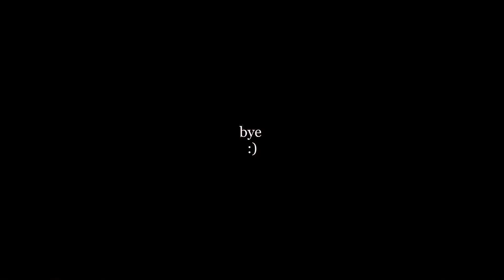Robbed in Moab :( | Roadlife Ep. 17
Burglarized, a roach, and canyonlands national park :)